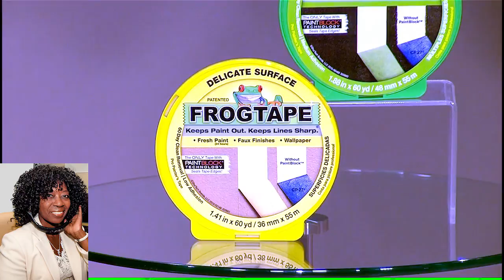Hot Home Designs Trends